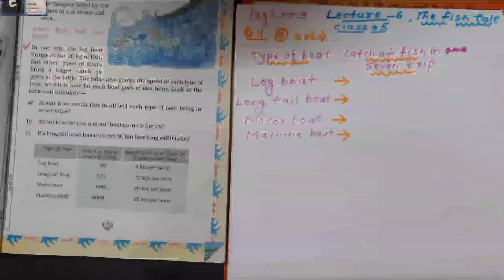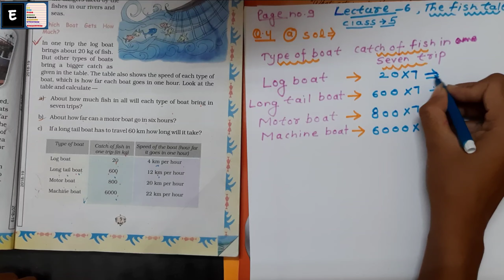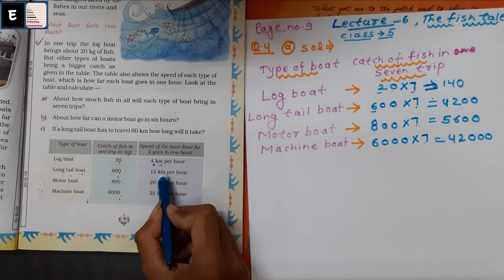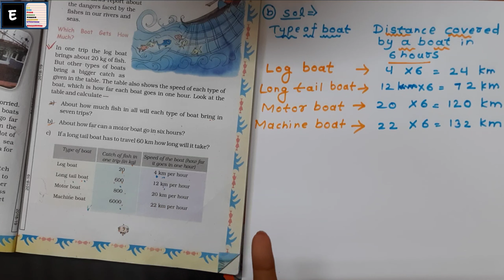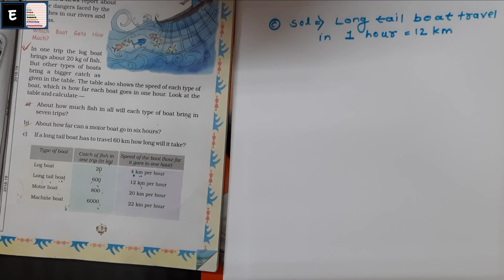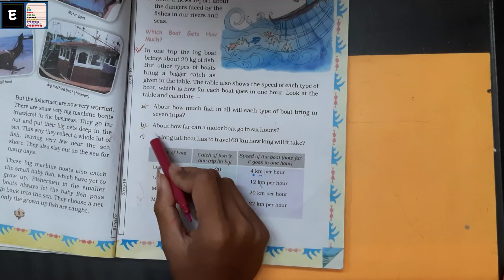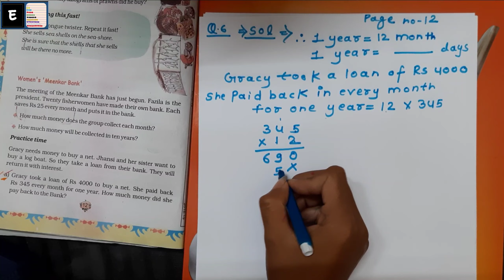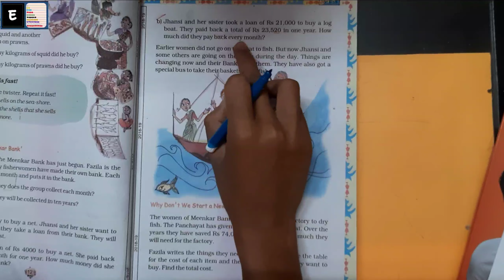Class 5th, Maths, Chapter 1. The Fish Tale (Lecture 6)